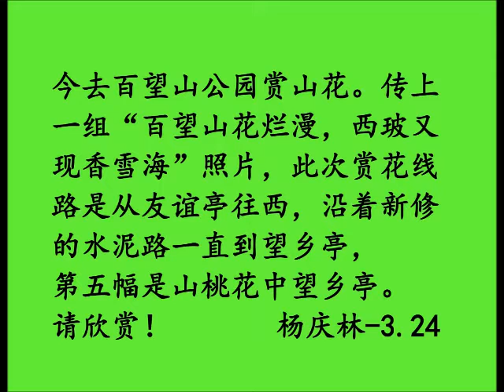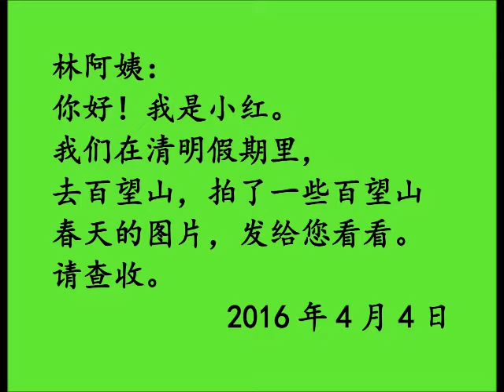Spring coming to WangXiangTing 春到望乡亭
Spring Coming To WangXiangTing, Beijing